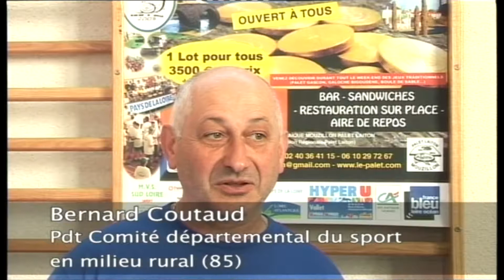24 heures Palet laiton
Mouzillon 2008